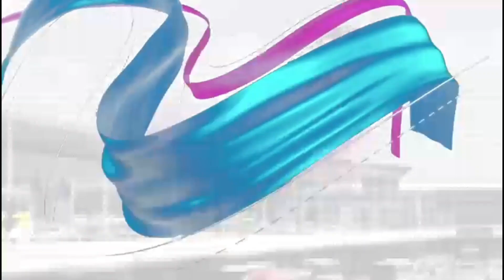Fiumicino rinnova il suo legame storico con la processione a mare dell’Assunta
Fiumicino ha rinnovato il legame storico, 94 anni, con il rito di Ferragosto e la Processione a mare dell'Assunta, patrona dei pescatori e della città.

Prima processione in veste istituzionale per il sindaco Baccini, l’Assessore Costa e il consigliere Biselli, presenti sul peschereccio "Nonno Ciro".

Video Lorella Costa / Isabella Bettarelli / Alessandra Zauli
Foto copertina Alessandro Dati